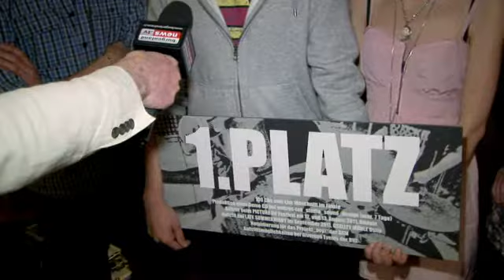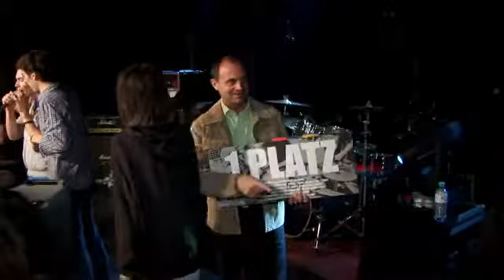16. Burgenländischer Bandwettbewerb "America is waiting" 2011